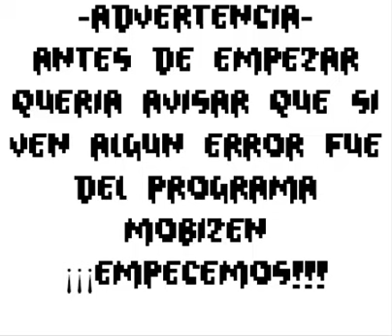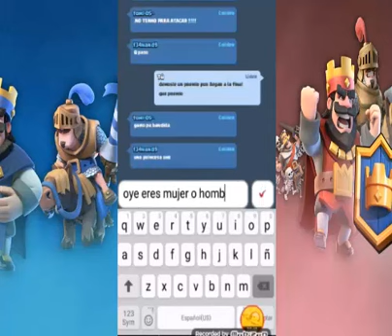Clash Royale - Jugando Con Subs #2